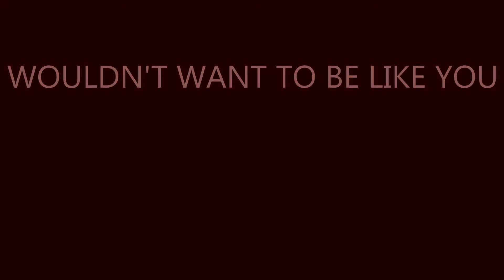Vinyl Revival's Cover of "I Wouldn't Want to Be Like You" - Live from Score Sports Bar - 12.28.19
This is our cover of The Alan Parsons Project's "I Wouldn't Want to Be Like You" performed live at Score Sports Bar in Independence, MO on December 28th, 2019. This is mixed directly off our X32 board with no performance edits.

Vinyl Revival is:

Jason Biggerstaff
Rob Eby
Ed Obermeier
Mark Rollings
Mark Gearon
Chris Moore